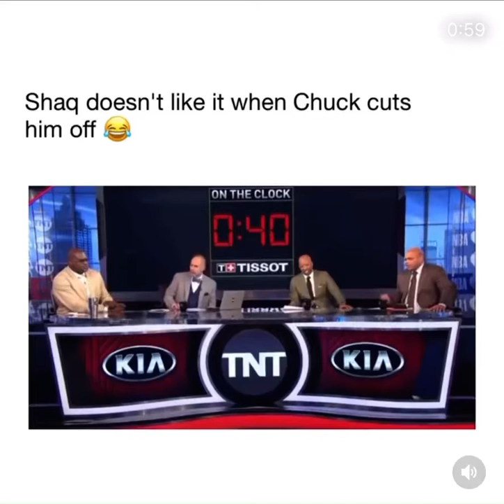Shaq doesn’t like when chuck cuts him off *gets heated 🔥*